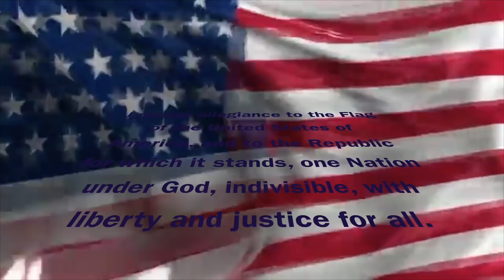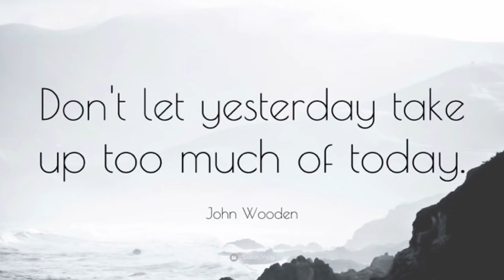October 19, 2018 Morning Announcements